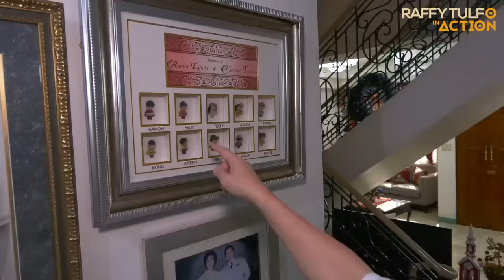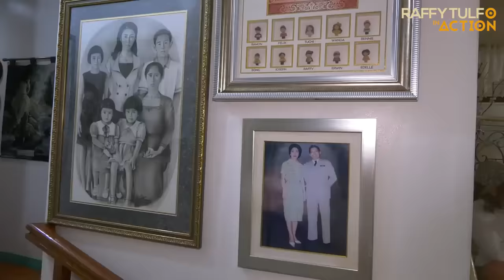PART 2 | BIRTHDAY SURPRISE NI IDOL KAY MOMMY CARING!